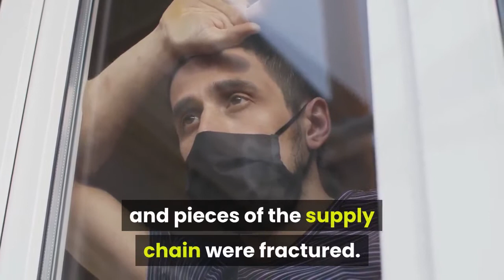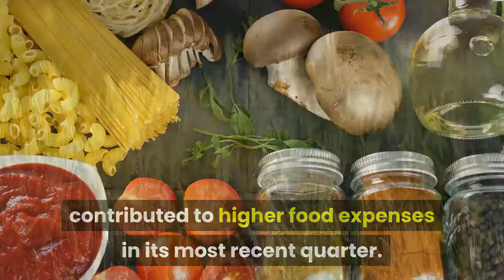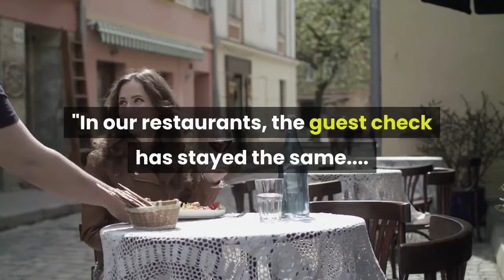Bloomin' Brands CEO says beef and seafood costs are falling an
The CEO of Bloomin' Brands, the parent company of restaurant chains such as Outback Steakhouse and Bonefish Grill, told CNBC on Friday that it is not experiencing rising food costs, rather that beef and seafood costs have ''been an opportunity'' during the pandemic.''There was some concern about the supply chain. That did not materialize like we expected, '' Dave Deno said on ''Closing Bell. '' ''We're finding that beef costs, seafood costs are actually coming down and something that we can take advantage of. ''The coronavirus pandemic has caused significant economic disruption, particularly for the food industry, as many restaurants and bars had to stop in-person dining and pieces of the supply chain were fractured. Some chains, such as Wendy's, temporarily experienced beef shortages at certain stores. Others, such as Shake Shack, said profits were being dented by rising beef costs. Chipotle also said rising costs of some ingredients contributed to higher food expenses in its most recent quarter. But Chief Financial Officer John Hartung said on Chipotle's earnings call Wednesday that the spike in beef prices it experienced has improved since its apex in mid-May. Shares of Bloomin' Brands closed higher by 7. 43% on Friday to $11. 56 each. The company reported second-quarter revenues of $578. 5 million before Friday's bell, down about 43% from the same period a year ago. Comparable same-store sales across its portfolio were down 39. 4% in the quarter. However, a loss of 74 cents per share was better than the loss of $1. 12 that Wall Street had expected. Additionally, the Tampa-based company said recent spikes in Covid-19 cases in Florida and Texas have so far had limited impact on sales trends. ''So that's been very heartening, '' Deno said. Consumer spending at restaurants as they have reopened has been strong, with the average bill being ''about the same as normal, '' he said.''In our delivery and carryout business it's a little bit less, since we don't sell alcohol in delivered format, '' he said. ''In our restaurants, the guest check has stayed the same. In fact, what we're seeing is consumers picking more indulgent, higher-cut steaks when they order. ''